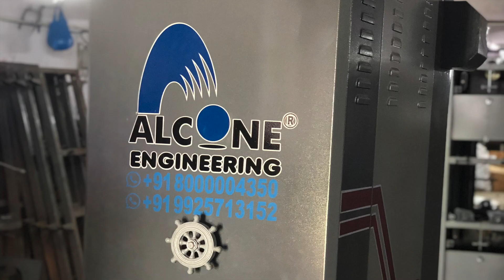two for one yarn tfo twisting machine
two for one yarn tfo machine twisting machine

Allow us to take this opportunity to be introduced to you with this email. We at “Alcone Engineering” are involved in manufacturing, supplying and exporting Of Two For  Yarn Tfo Machine Twisting Machine , Doubling, Covering and Winders Machine.

Established in the year 1982 , we, "Alcone Engineering", are involved in manufacturing; supplying and exporting of various industries based products. The name and business strength that has been earned by our organization today, is due to the professionally equipped and able staff, who have a varied experience of the Indian market and good knowledge of serving the customers globally to their satisfaction.

We will be extremely pleased to be associated with your esteemed organization and will appreciate if our company’s name in your suppliers list for relevant business opportunities, so as to render our services to your esteemed selves in the foreseeable future of tfo machine.

We remain, Yours Sincerely,

My whats app number is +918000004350you may send your requirement here.